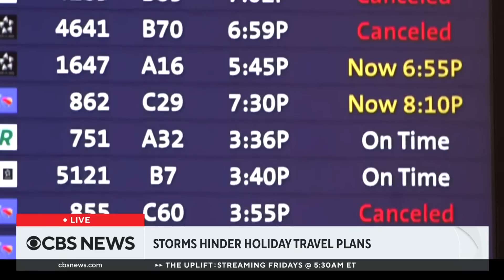Severe weather continuing to snarl travel-plans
Travelers could be facing delays Wednesday as millions of Americans head home after extreme heat, high winds and heavy rains impacted Fourth of July celebrations across the country. CBS News senior transportation correspondent Kris Van Cleave has more from Phoenix, where temperatures are expected to hit triple digits Wednesday afternoon.